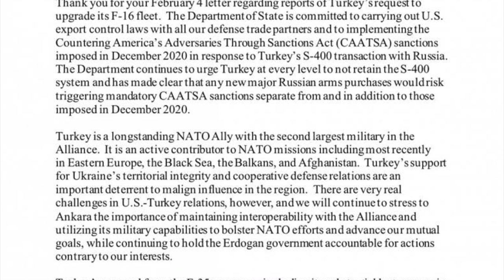ABD F-16'lar için yeşil ışık yaktı mı? Tolga Özbek anlatıyor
Biden yönetimi tarafından yapılan değerlendirmeye göre, Türkiye’ye olası F-16 Block 70 savaş uçağı satışının ABD’nin ulusal çıkarıyla uyumluğu olduğu bildirildi. Değerlendirmede Türkiye’nin NATO’daki varlığına da dikkat çekildi. Bu gerçekten yeşil ışık mı, yoksa Biden topu ABD Kongresi'ne mi atıyor? Gelişmeleri Tolga Özbek değerlendiriyor. Kanalımıza destek vermek için
Videomuzun müziği, değerli takipçimiz Selçuk Çelebi tarafından hazırlandı:
Kanalı  @Ambient Music Selcuk Celebi   Eserlerine ulaşmak için: